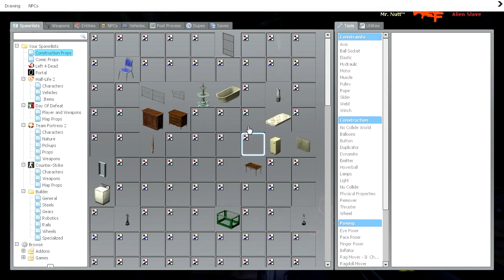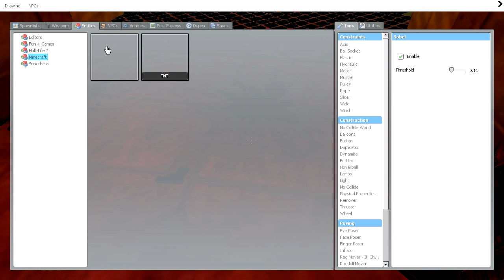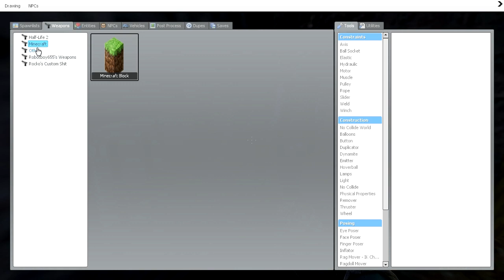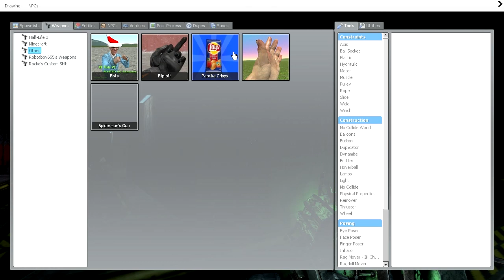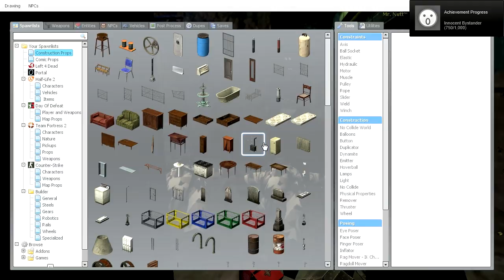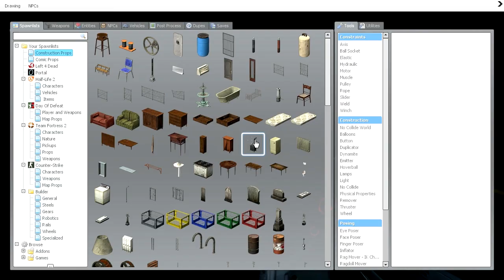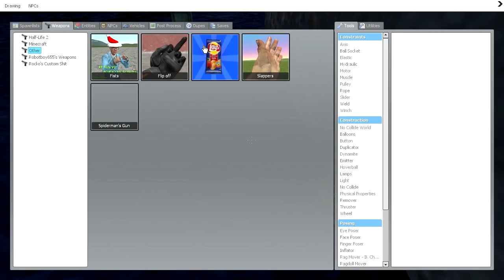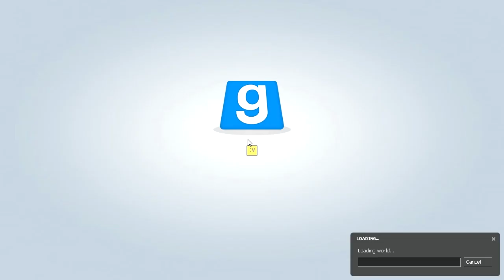Let's Play: Garry's-Life Source Part 4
In this part I give out some crisps, I give some thumbs ups and I blow stuff up, with my TNT.

I really would appreciate some suggestions for what weapons I could get from the Steam Workshop.

Half-Life Source is owned by Valve
Garry's Mod is owned by Garry Newman